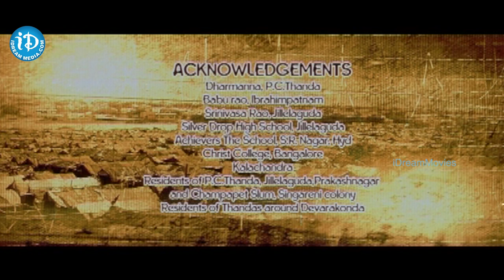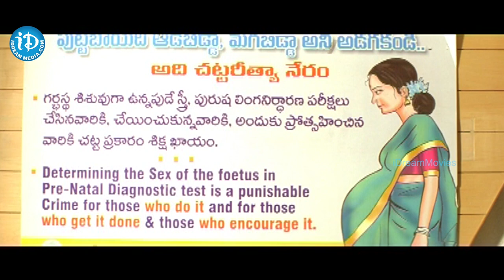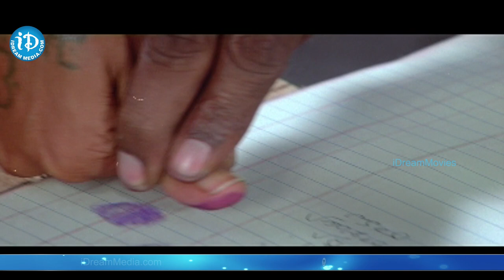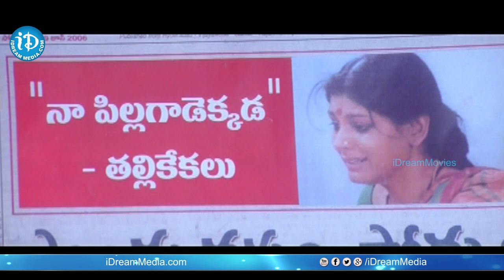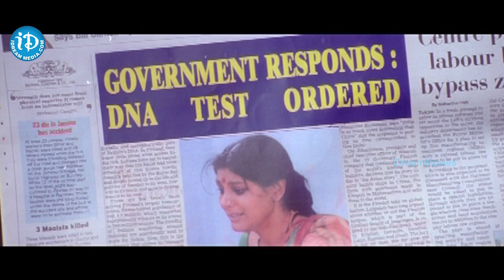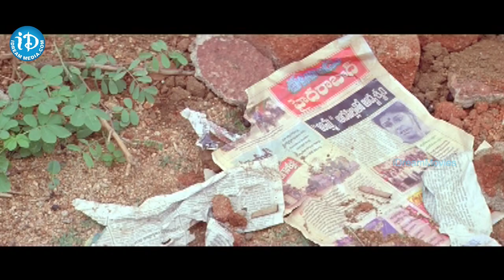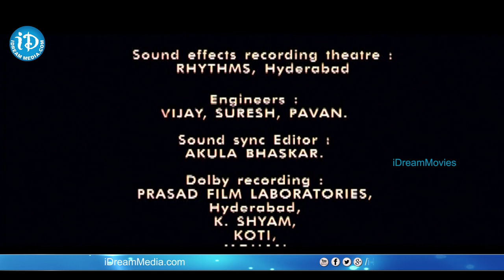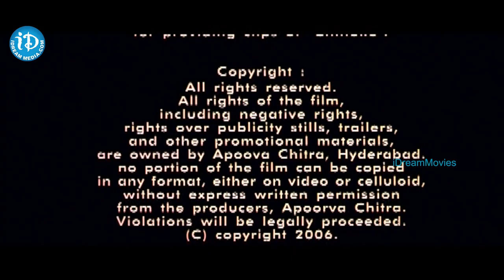Kamli Telugu Full Movie || Nandita Das, Shafi || K N T Sastry || Issac Thomas Kottukapally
👉 Episode 1 Watch Kamli Movie. Starring Nandita Das, Tanikella Bharani, Shafi, L.B. Sriram, Roopa Devi among others. Directed by K.N.T. Sastry and Produced by B C Hari Charanaprasad, Sukanya. Music composed by Issac Thomas Kottukapally.